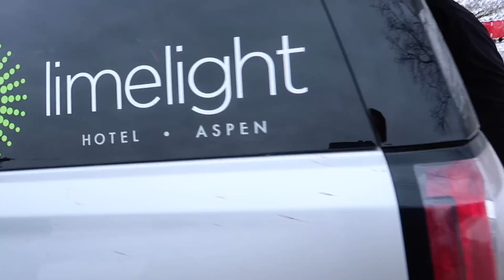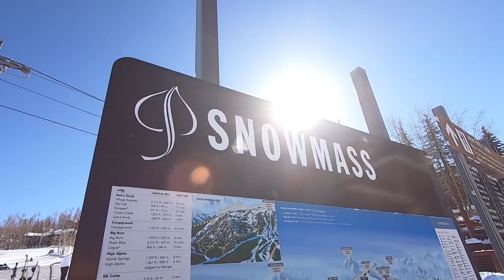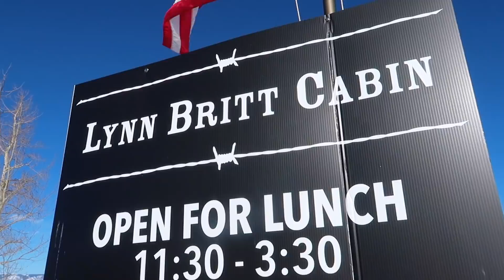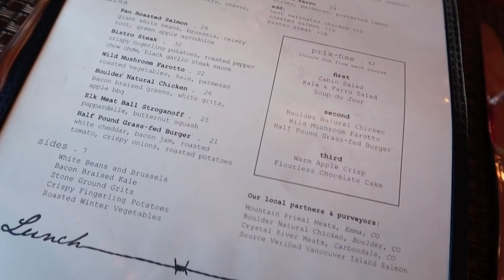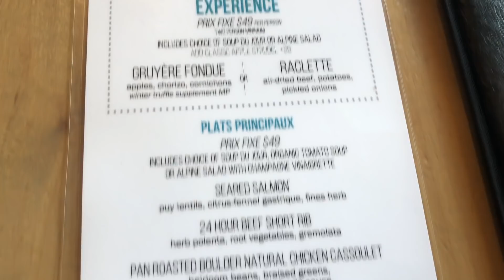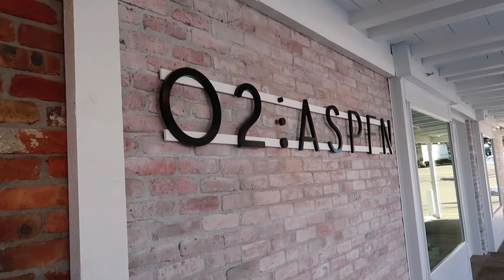ASPEN Winter 2019 Travel VLOG | CRAZIEST Apres Party Ever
I love going to Aspen during the winter, something about this little town is just magic! This was my favorite trip, we snowboarded and went to the most insane Apres Ski party at Cloud 9. You seriously have to see this. Making travel vlogs is super fun for us, hope you are liking them!

♥LSF App Coming SOON!♥

♥ Start your LSF 4 Week Hot Body Meal Plan & 8 Week Workout Guide to get the best results!

By participating in any workout or workout program such as this, there is always a possibility of injury. If you do take part in this workout or any LSF workout program, you agree that you do so at your own risk. You also agree that you are voluntarily participating in these activities and will assume all risk of injury to yourself. You also agree to release and discharge Love Sweat Fitness and Love Sweat Fitness, Inc. from any and all claims or causes of action, known or unknown, arising out of Love Sweat Fitness and Love Sweat Fitness, Inc. negligence.